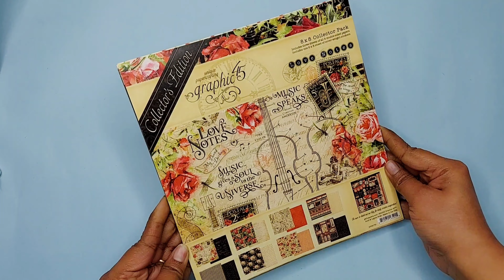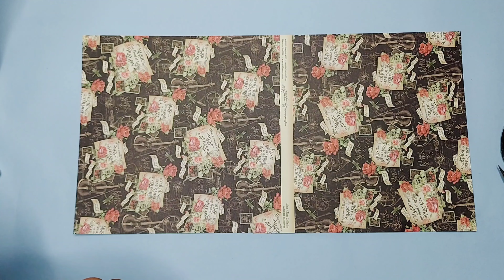LACE BOOK to organise all your laces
Hello Viewers! Lets learn this DIY Lace Organizer Book Tutorial by me @HeavenlyHandmades4u

"I really hope you all will love this project. I would love to know your reviews in comments below.

Do create this exciting project and make sure to tag your creations to Graphic 45, so that we can find them on social media.”

Lots of Love, Sabaa